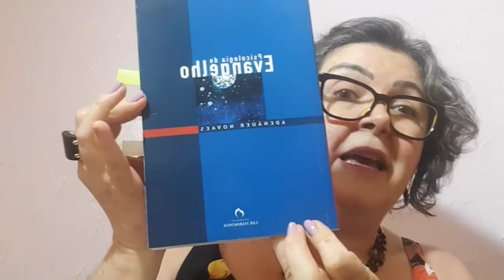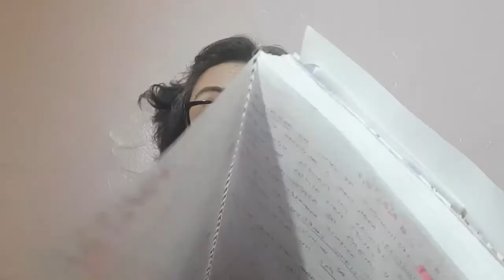Reflexões - Emmanuel/Chico Xavier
Bem aventurados os pacificadores, pq serão chamados filhos de Deus